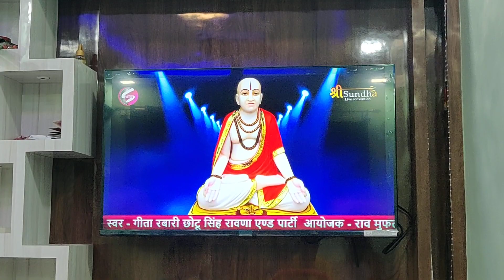Jay himansh dance karjat